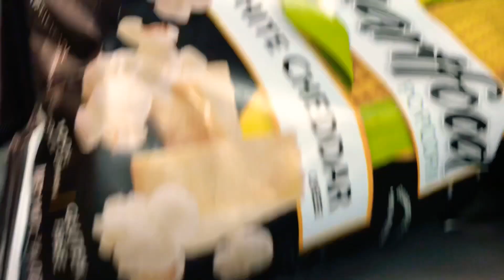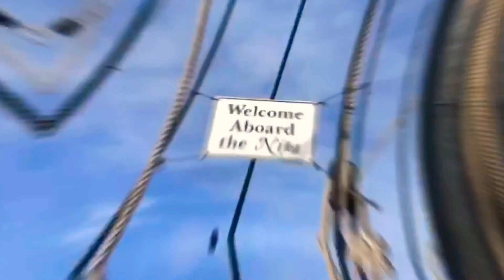What the Chapman children do in the morning~morning routine~